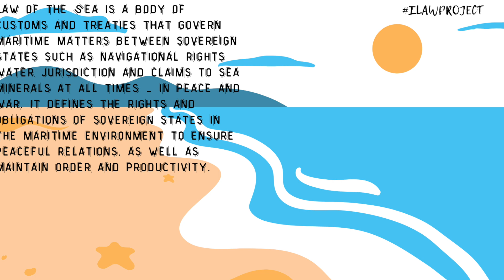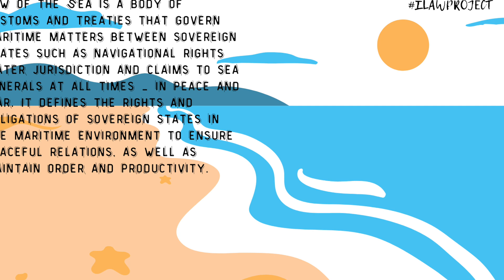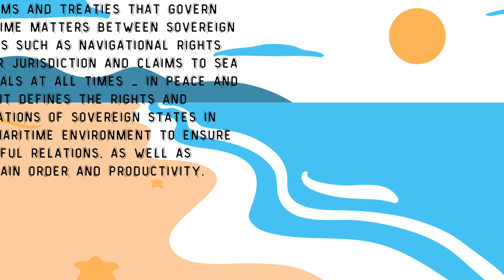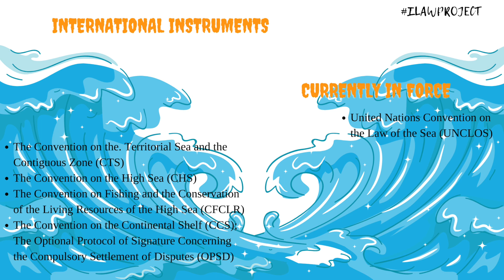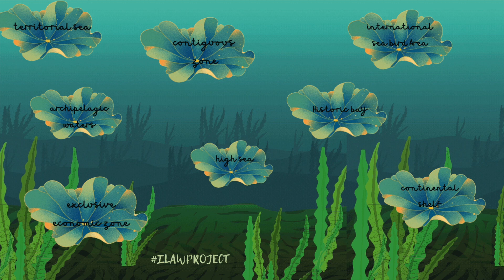LESSON 21 - LAW OF THE SEA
For the twenty-first lecture in this lecture series, we would be addressing the notion of the law of the Sea. This is an expansive area of international law, and we would be touching on some general points.